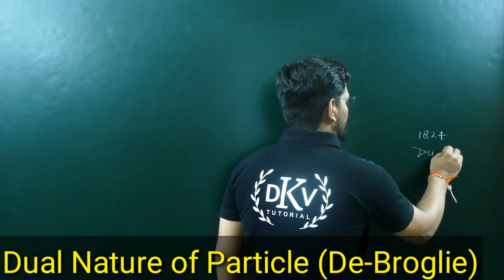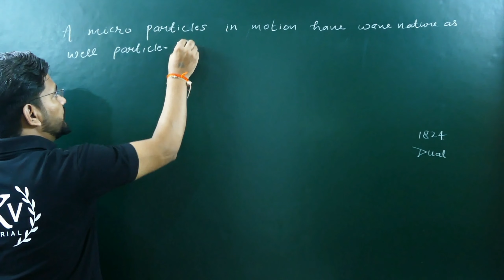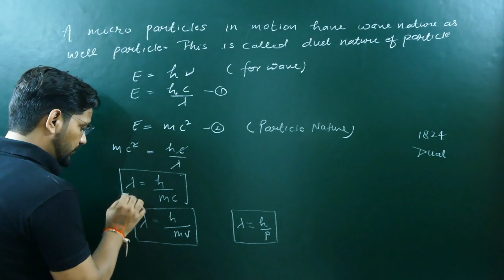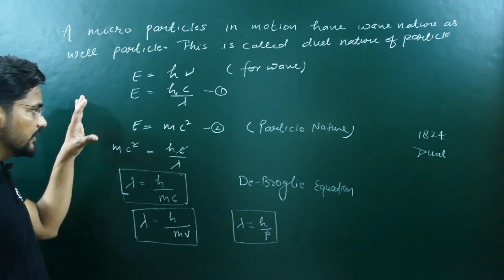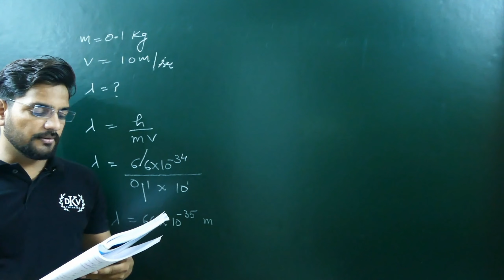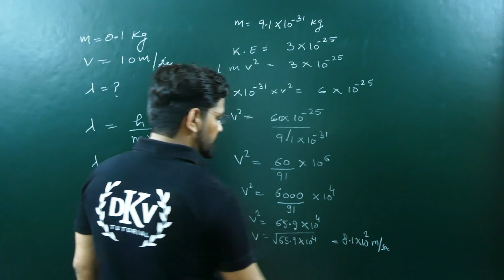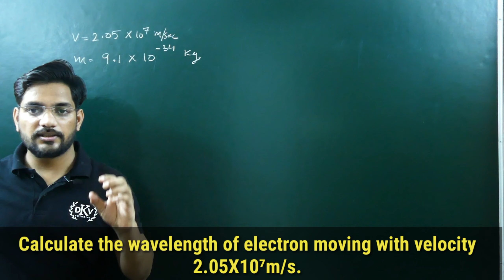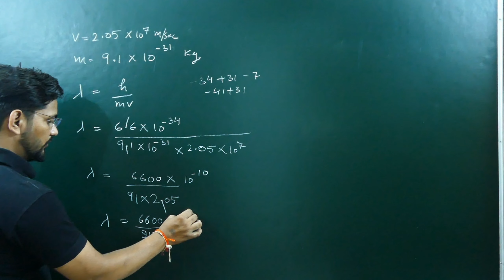DUAL NATURE OF PARTICLES || DE-BROGLIE EQUATION || DE-BROGLIE WAVELENGTH || STRUCTURE OF ATOM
11 class  chemistry
Chapter 3